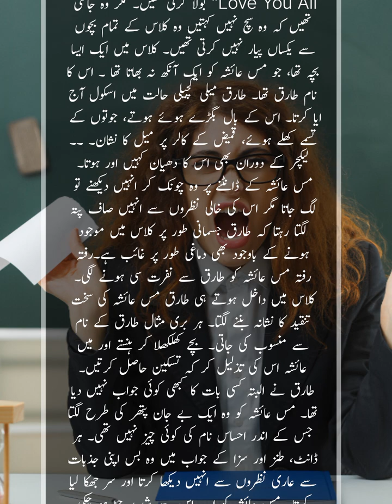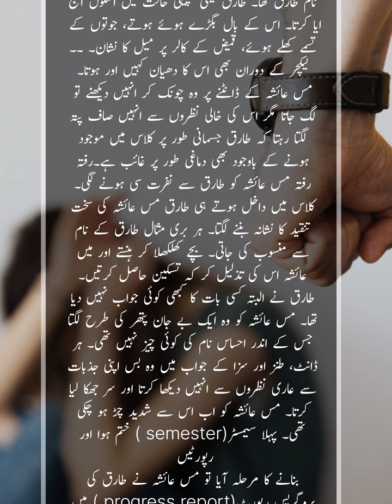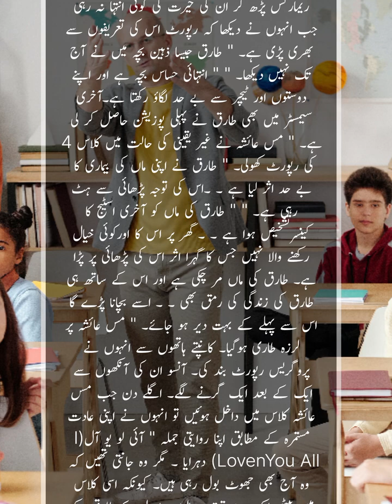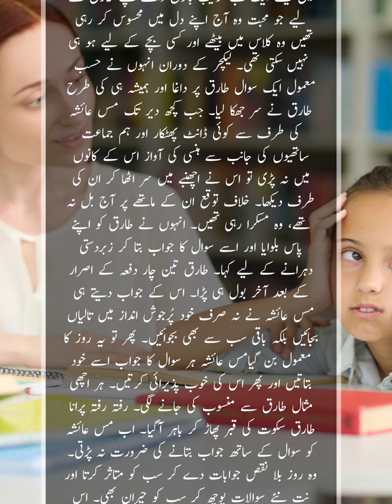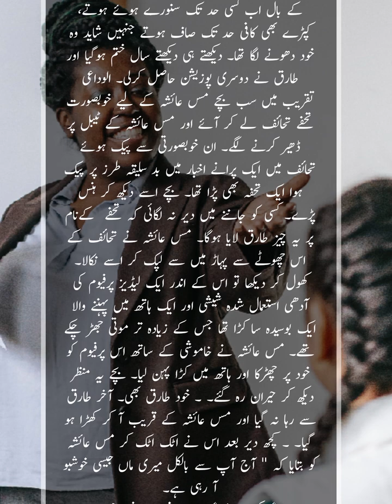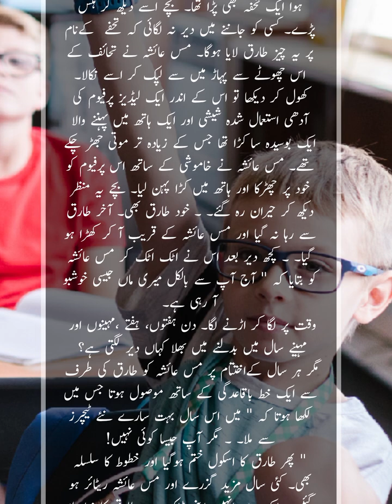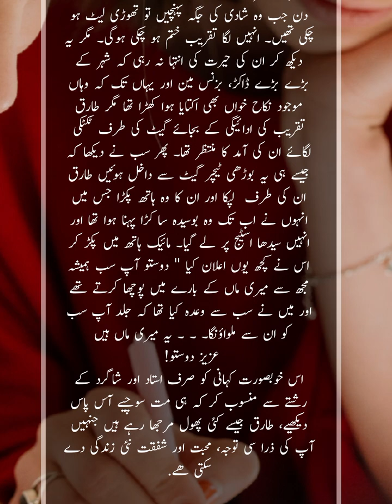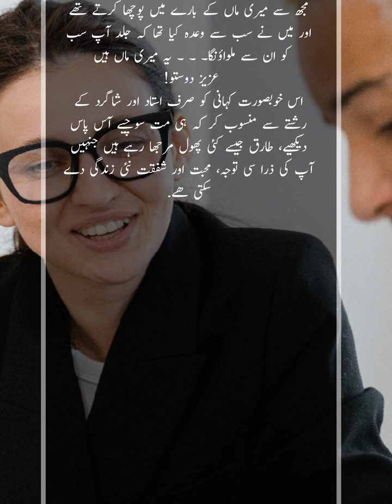ذرا سی توجہ || zara si tawaja || اخلاقی کہانیاں || utechniques#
A moral story.